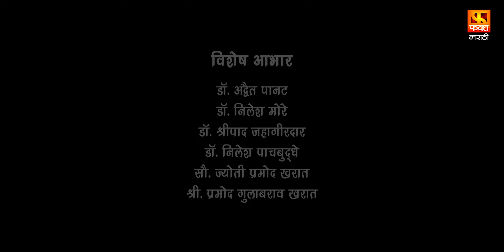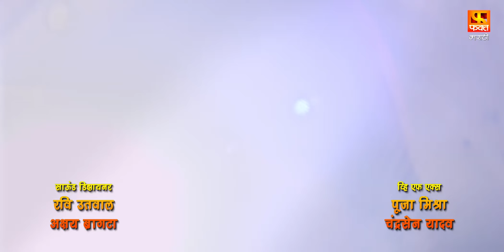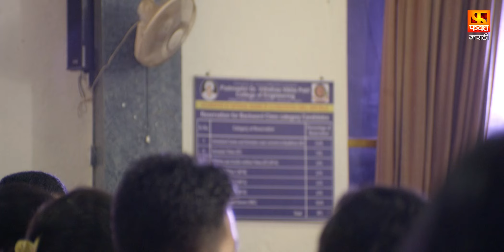Manus Ek Mati | Marathi Movie | Full Movie | माणूस एक माती | Siddharth Jadhav | PART 1